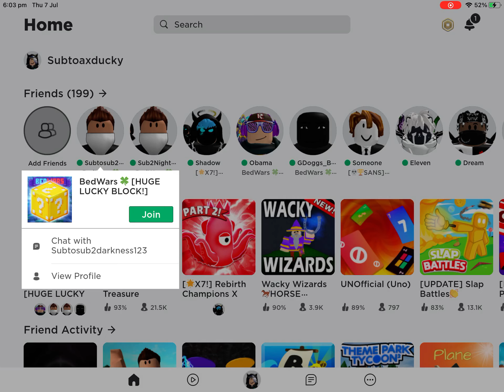Bedwars part 3 of description